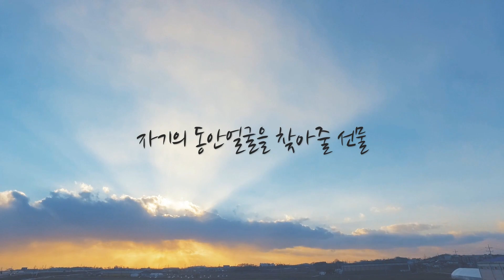동안얼굴 핵인싸 동안피부 동안팩 사랑 유향가인 마사지팩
유향가인
에스테틱을 운영하면서 쌓은 오랜 경험과 노하우
꾸준한 연구개발로 최적화된 제품
안전하고 효과 극대화된 제품

인체에 무해한 천연 한방성분으로 장기간 사용해도 부작용없이 안전
간편하게 바르고 씻어주면 맑은피부 깨끗한 피부로 홈케어 가능한 마사지팩

2020 화장품 트렌드를 선도할 제품
기미, 검버서,주근깨,여드름,건선,아토피 등에 탁월

유향가인!
버들은 전통적으로 여인의 섬세한 아름다움에 비유되었다.

길고 부드럽고 윤기나는 여인네의 머리를 바람에 나부끼는 버들가지에 비유해서 유발(柳髮)이라고 한다.

석양에 금빛 노을을 받으며 강둑에 서 있는 버드나무를 보면 마치 긴 머리를 늘어뜨리고 서 있는 여인을 연상하게 된다.

실낱 같은 가지가 휘휘낙락 늘어진 수양버들의 아름다운 자태는 많은 시인들의 사랑을 받았다.

서양에 있어서도 버드나무는 여성다움을 상징한다.

 “버들 같은 (willowy)” 이라고 하면 우아하고 날씬하다는 뜻을 내포하고 있어 버드나무에서 느끼는 이미지는 동서양이 비슷하다고 하겠다.

버들 유(柳), 향기 향(香)은 곱디 고운 아름다운 여인의 향기를 의미하며 아름다울 가(佳), 사람 인(人)은 참하고 아름다운 여인을 의미합